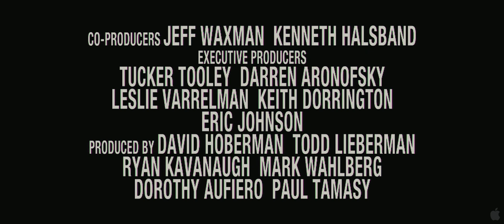The Fighter 2010 OFFICIAL Movie Trailer 1080p HD EXCLUSIVE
The Fighter is the inspirational, true story of these two brothers who, against all the odds, come together to train for a historic title bout that will unite their fractured family, redeem their pasts and, at last, give their hard-luck town what it's been waiting for: pride. The story unfolds on the gritty, blue-collar streets of Lowell, Mass, where Dicky was once known as "The Pride of Lowell" having gone the distance with the world champion Sugar Ray Leonard. However, after losing that fight, like the town of Lowell, Dicky's fallen on hard times. His boxing days are behind him and his life has become shattered by drug abuse. Younger brother Micky, meanwhile, has become the family's fighter and fading hope for a champion. But despite all of his work, Micky's career is failing and he loses fight after punishing fight. Dicky and Micky's tougher-than-nails mother, Alice (MELISSA LEO), manages his career and Dicky serves as his highly unreliable trainer. When Micky's latest fight nearly kills him, it looks like it could all be over - until his iron-willed new girlfriend, Charlene (AMY ADAMS), convinces him to do the unthinkable: split with his family, pursue his own interests and train without his increasingly volatile and criminal brother. Now Micky has the chance of a lifetime as he earns a shot at the World Championship. But when his brother and dysfunctional family reenter his life, they must all reconcile their pasts and become more than just a family in name. With Micky and Dicky reunited, this becomes more than just a fight - it's an all-out comeback for these brothers, their family, and their city. When it's over, Micky will have become a World Champion, a Hall of Fame legend, and the new "Pride of Lowell". The Fighter is a moving and often humorous drama about fighting for the people you love.

*Genre:
    Drama, Thriller
*Director:
    David O. Russell
*Cast:
    Mark Wahlberg, Christian Bale, Amy Adams, Melissa Leo

Antikythero,
Always Bringing the Rare.